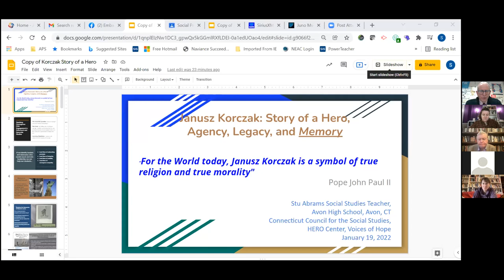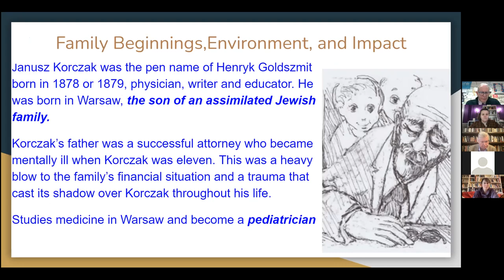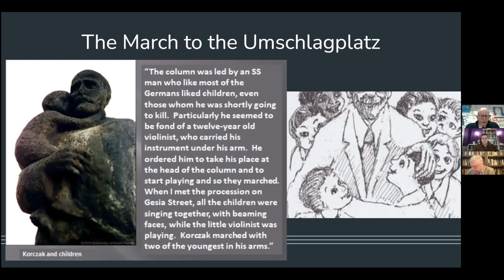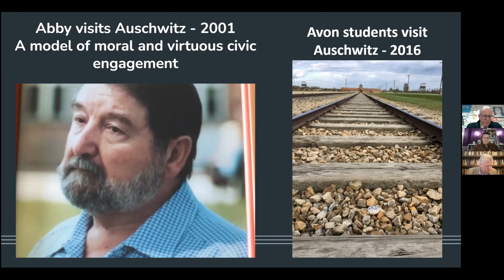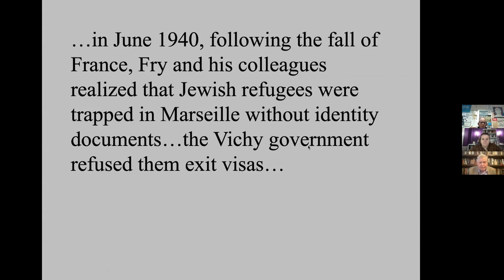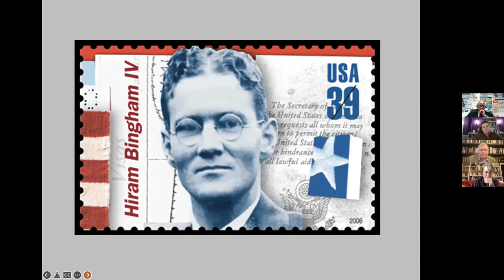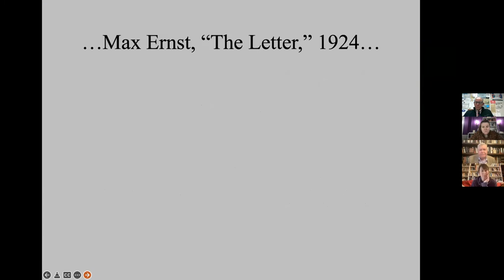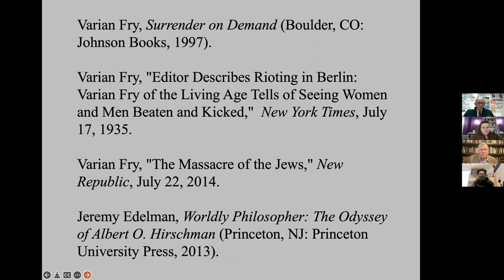Teachers Teaching Teachers Workshop- Stu Abrams and David Pettigrew